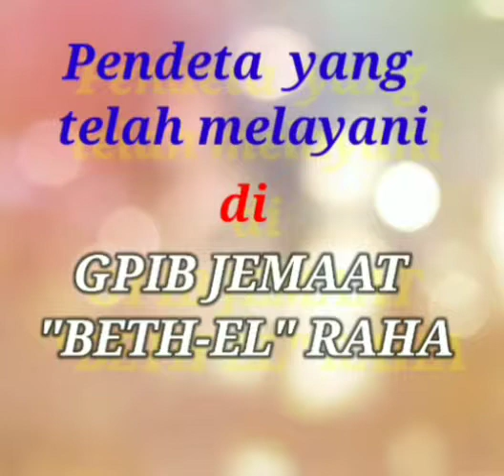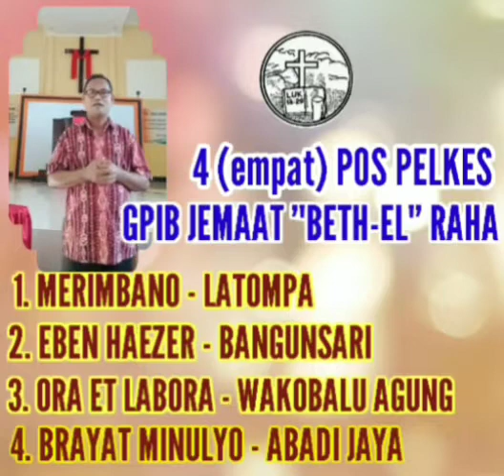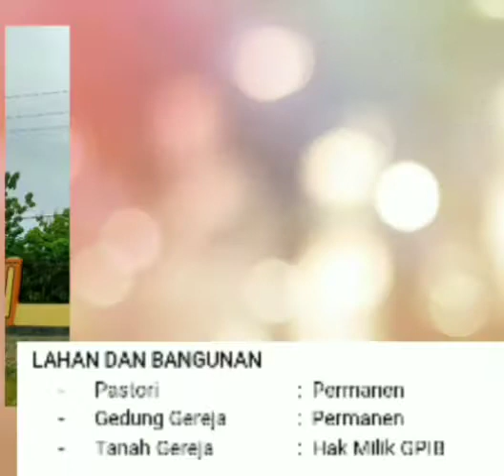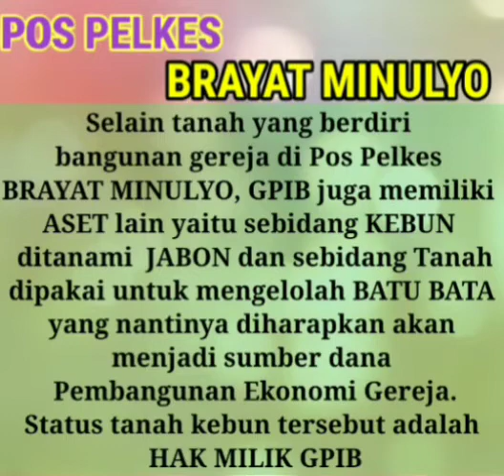Pdt. Samrut Peloa